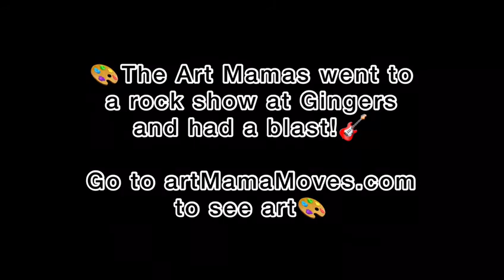airwaves to heaven 06/21